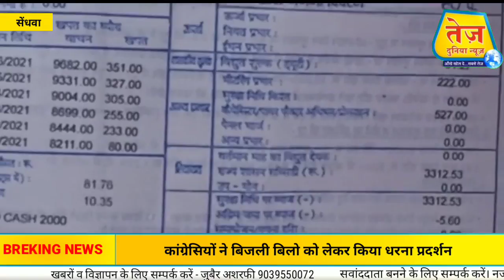Sendhwa कांग्रेसियो ने किया भारी भरकम बिजली बिल ओर महंगाई को लेकर धरना प्रदर्शन